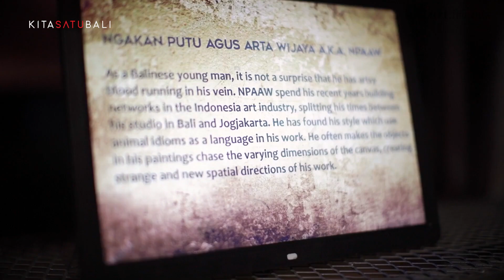'kita art friends', a project to bring art closer to people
This is an introduction video of kita.art.friends, founded by Abdes Prestaka, Director of KITASATUBALI with a vision to bring art closer to people. It is a reminder to everyone that art should be celebrated as part of our lives. Art should be enjoyed everywhere and every time.
Thanks to ALILA Seminyak for the collaboration and for accommodating our ideas.